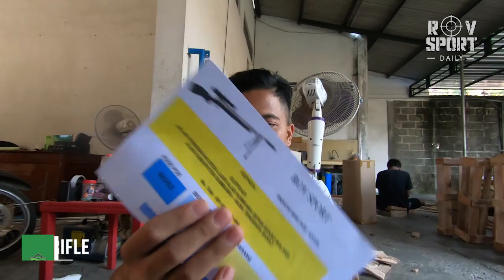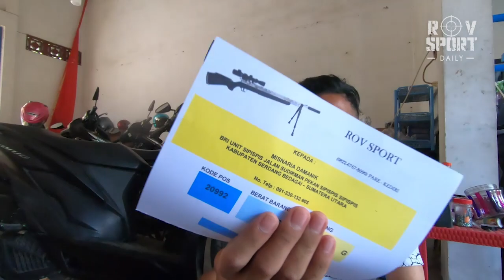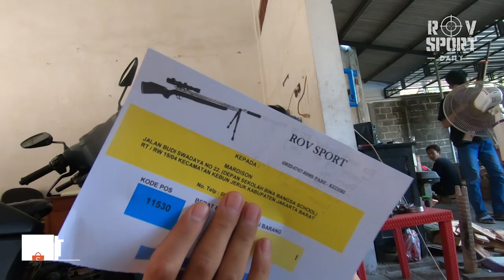YUK BURUAN ORDER PAKET FULLSET BIKIN HAPPY 👍👍